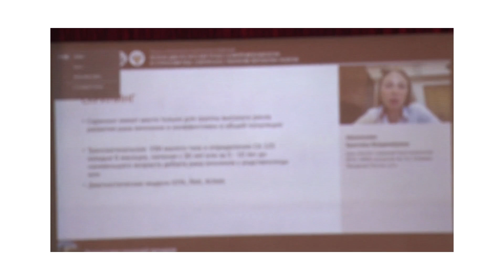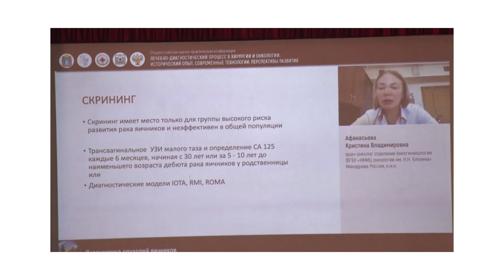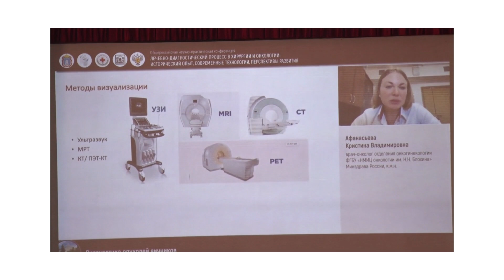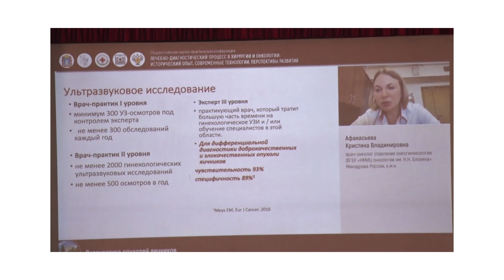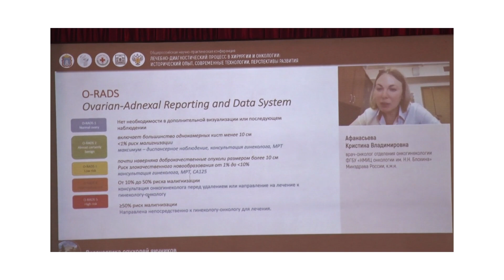Диагностика опухолей яичников | Афанасьева Кристина Владимировна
«Диагностика опухолей яичников»

Афанасьева Кристина Владимировна,
Врач-онколог отделения онкогинекологии ФГБУ «НМИЦ онкологии им. Н.Н. Блохина» Минздрава России, к.м.н.

Общероссийская научно-практическая конференция
«Лечебно-диагностический процесс в хирургии и онкологии: Исторический опыт. Современные технологии. Перспективы развития»,
Тамбов 2022

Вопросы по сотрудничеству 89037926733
Проект реализуется при поддержке Фонда президентских грантов
президентскиегранты.рф